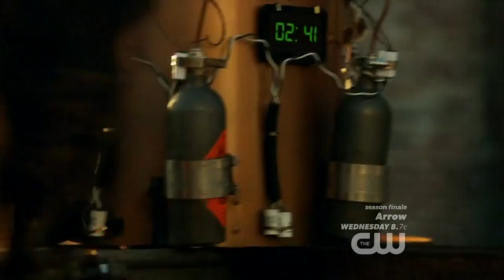EMERY & ROMAN [JUST A DREAM]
About an epic romance between a human girl and an alien boy when he and others of his kind are integrated into a suburban high school 10 years after they landed on Earth and were consigned to an internment camp.

Music: Just a dream by Nelly - Sam Tsui & Christina Grimmie
Film: Star-Crossed
Program: Sony Vegas Pro 13